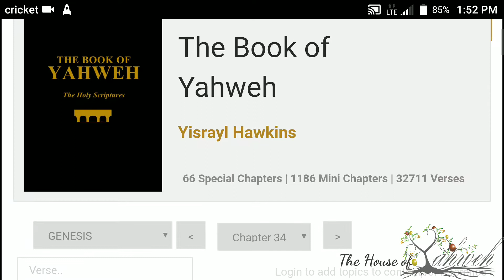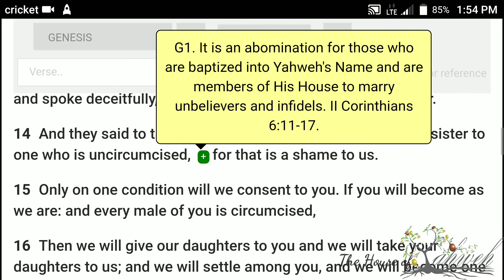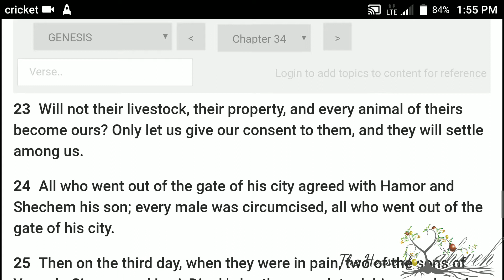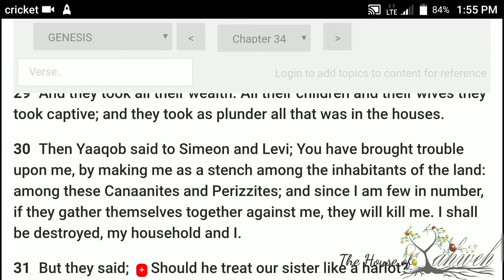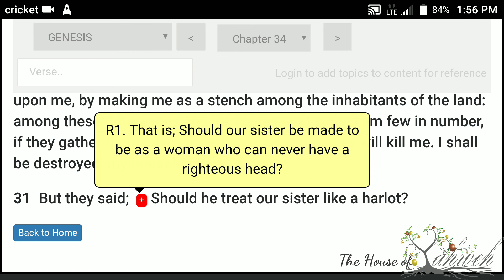Genesis Chapter 34 of the Book of Yahweh, audio w/scrolling text